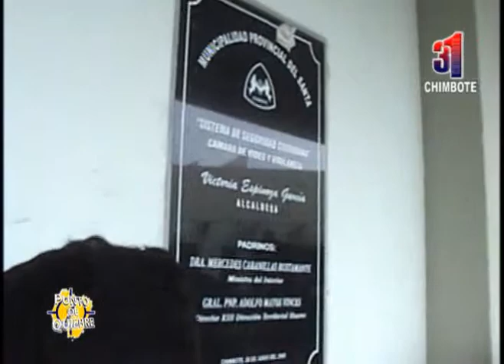BENDICIÓN A OF. DE MONITOREO DE LAS CÁMARAS Y DEMOSTRACIÓN DE ESTAS UBICADAS EN TODA LA CIUDAD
BENDICIÓN DE LA OFICINA DE MONITOREO DE LAS CÁMARAS POR EL OBISPO MONSEÑOR ÁNGEL FRANCISCO SIMON PIORNO Y LA DEMOSTRACIÓN DE LAS CÁMARAS UBICADAS EN TODA LA CIUDAD